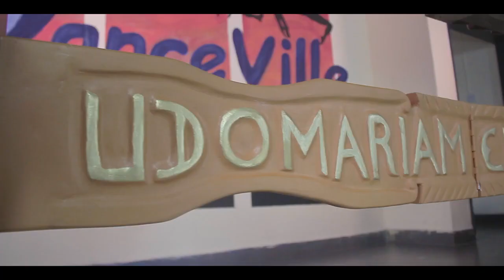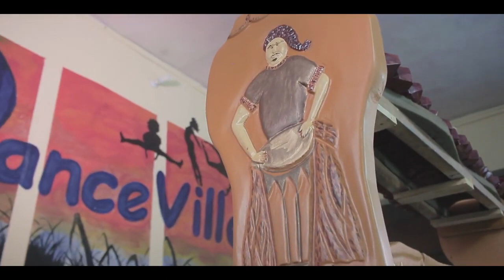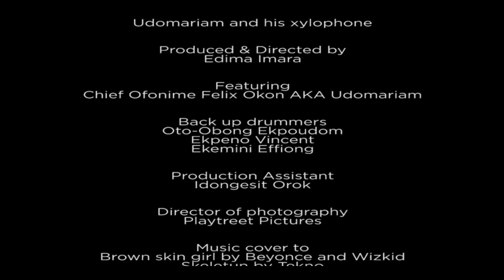Udomariam and his xylophone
A short documentary on UdoMariam and how he started playing the Ikon (Xylophone)